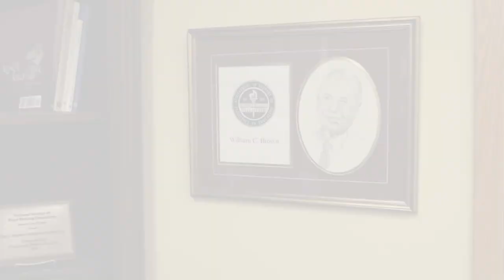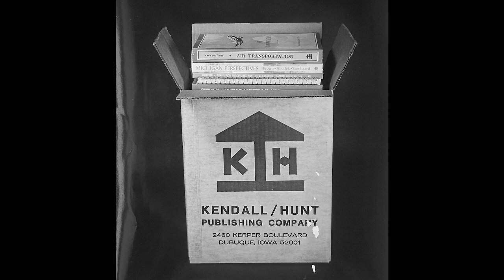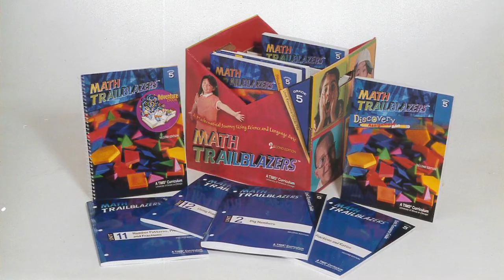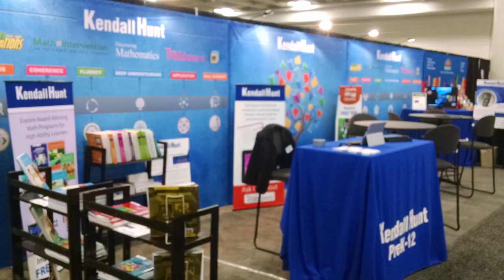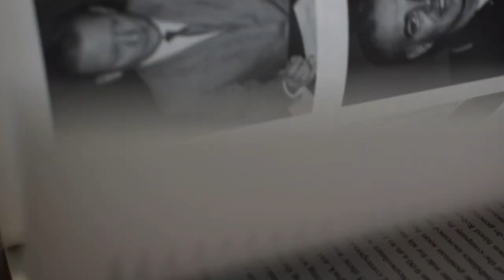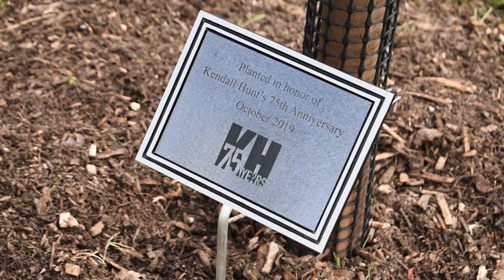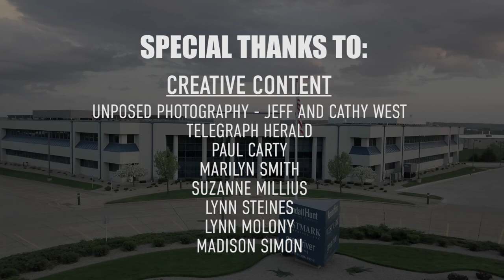75 Years In The Books | Kendall Hunt Publishing Company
This past year, Kendall Hunt Publishing Company celebrated 75 years in business. This video illustrates a few chapters of our story and is a 'thank you' to everyone who has been a part of those 75 years.